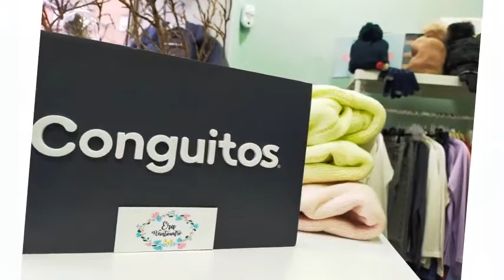ERA VEINTICUATRO está en C/ Marqués de San Feliz 8 Pola de Lena y en dondeloencuentro.com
Moda infantil en Pola de Lena . Punto de venta Levis, Conguitos, Mr Wonderful, Legea en Pola de Lena.